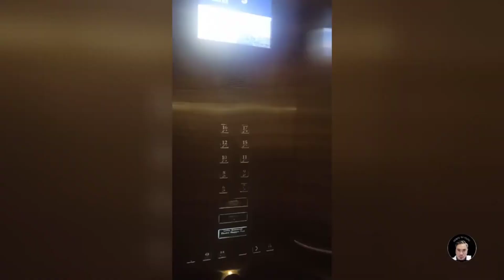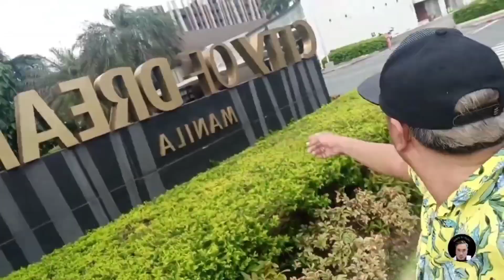Meet my brother| Family Gathering